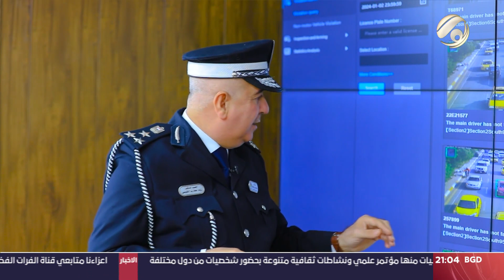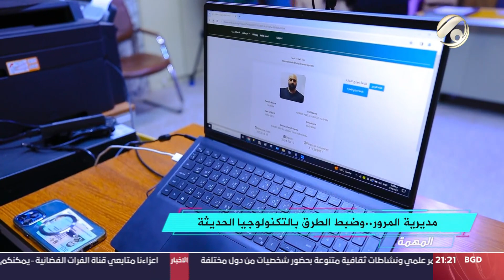المهمة مع احمد خليل - حلقة مهمة حول مديرية المرور العامة | 2024/1/5